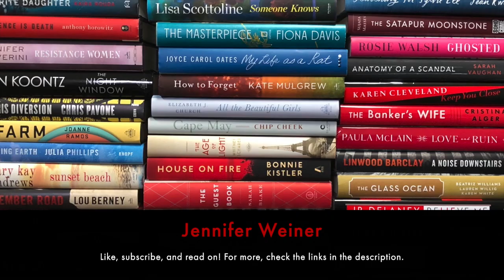Jennifer Weiner: Big Summer - Author Interview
Jennifer Weiner chats with Carol Fitzgerald from her “closet studio” to discuss her new book, BIG SUMMER, which is a great beach read. They talk about how the book looks at the theme of female friendships and their often fraught natures, as well as the role that social media plays in our lives today. Jen also shares more about layering in a mystery, and inspiration for that. Social influencers, as well as body image and women embracing who they are, also roll into their fast-paced conversation, as well as lots of personal stories.